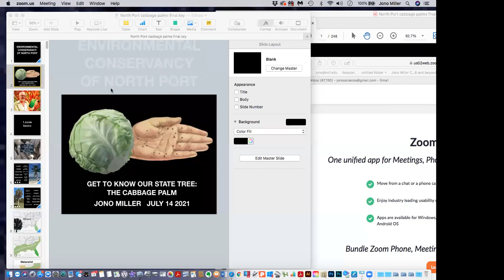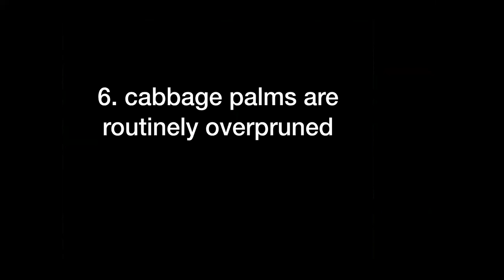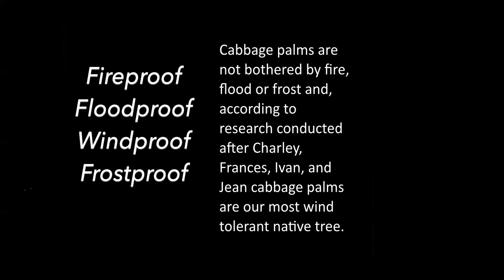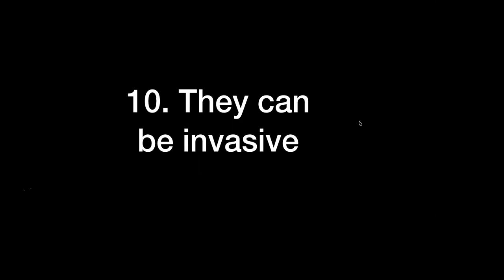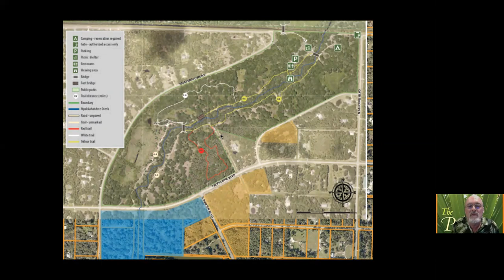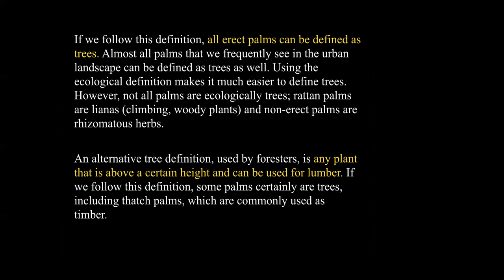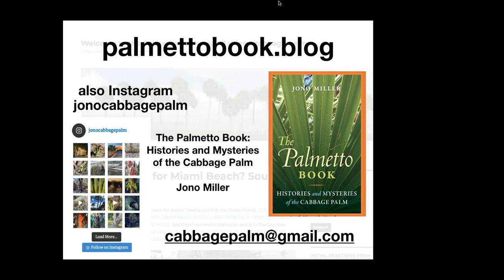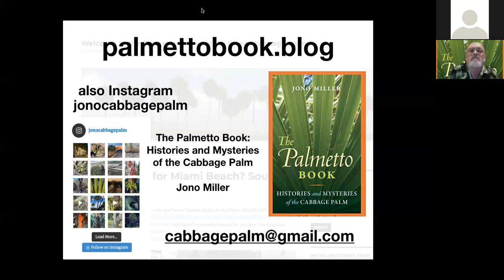Get to Know our State Tree, the Cabbage Palm (aka Sabal Palmetto) with Jono Miller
The Cabbage Palm helps make up our local area's native tree canopy together with the Slash Pine and Live Oak. Unfortunately, of the three, the Cabbage Palm is the one that remains the most largely misunderstood. In this presentation Jono tells us about the histories and mysteries of this beautiful native tree and helps us better recognize the importance of it's conservation in our landscape.